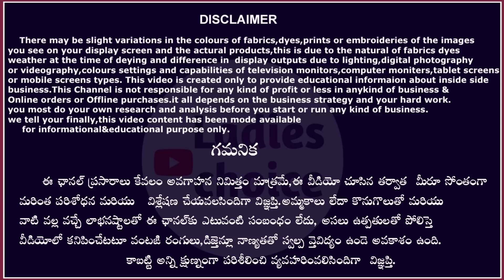రమ క్లాత్ స్టోర్స్ లో కొత్త కలెక్షన్లు కొత్త రకం చీరలు అతి తక్కువ రేటుకు మన విజయవాడలో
Address:-
Rama cloth stores,
nandamuri road,
Vijayawada,